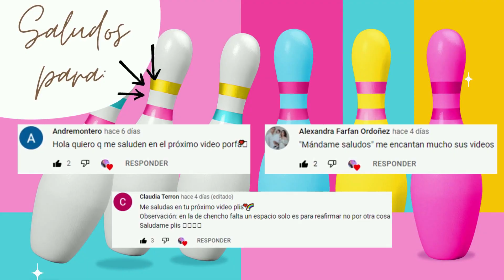ADIVINA LA CANCIÓN CON UNA PALABRA | PARTE 2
Hola fanáticos de Club57, bienvenidos a un nuevo video de este canal, el video de hoy es adivina la canción con una palabra, comenta cuántos acertaste.
Si quieres saludos en el próximo video comenta "Mándame saludos"